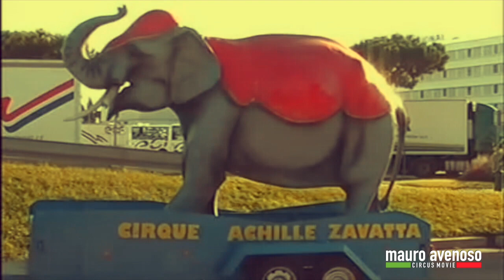Cirque Achille Zavatta Fils - Famille Falck (2005)